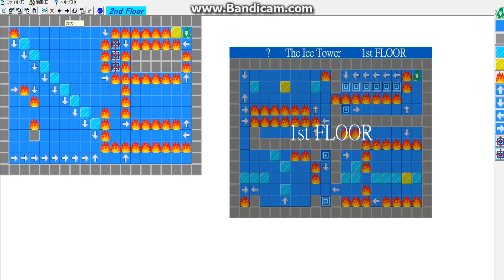【冰塔】自製關卡1～5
目前都在測試，測試過後都有解（？）。
不過載點未公開，因為關卡數太少。